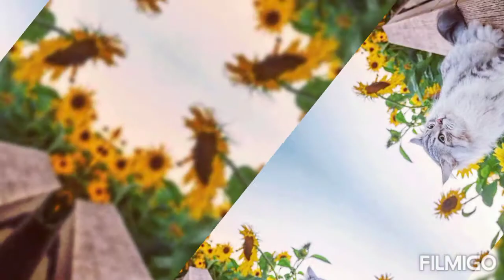🧡✨cats dp 🥰 cute cats💞